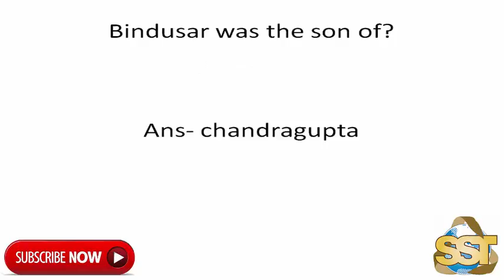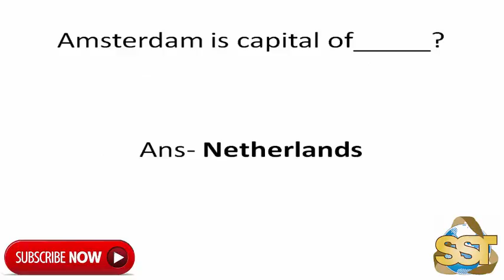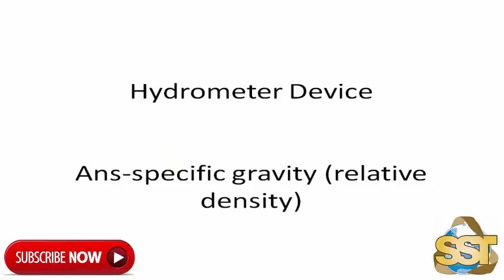SSC CHSL 2017 GENERAL AWARENESS QUESTION ASKED IN 27TH JAN